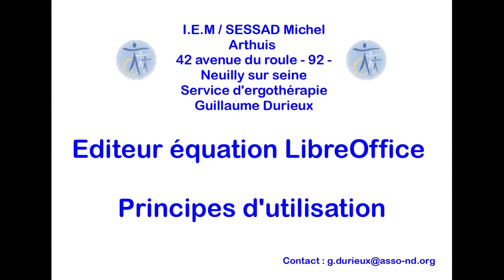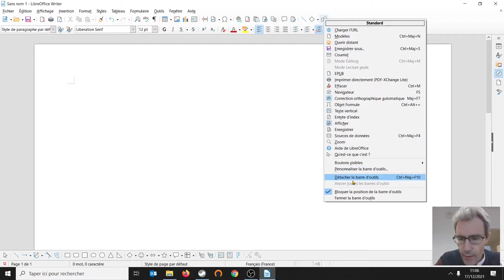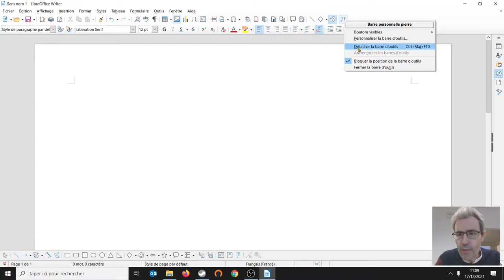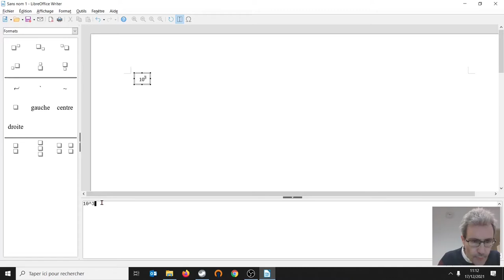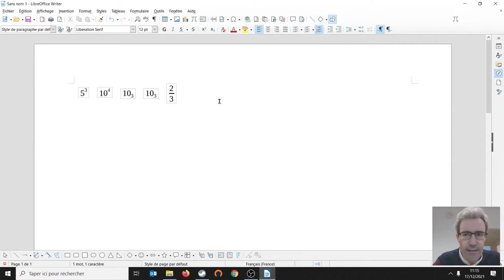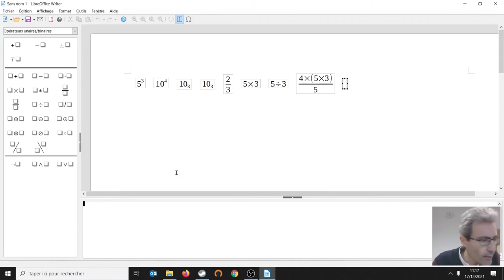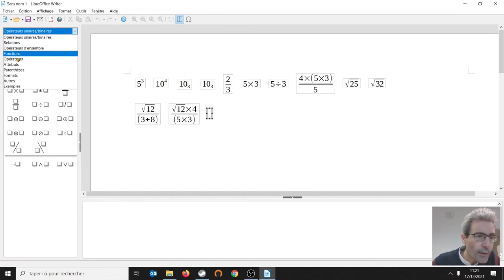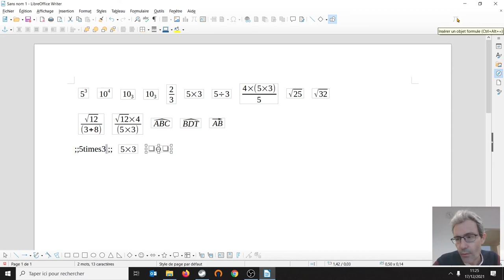Tutoriel Editeur d'équation Libre Office : Principes de fonctionnement.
Dans cette vidéo je vous explique comment accéder à cette fonction du traitement de texte mais aussi comment l'utiliser.

Voici d'ailleurs la liste des principales fonctions mathématiques évoquées :
- exposant : ^
- indice : _
- fraction : over
- signe multiplier : times
- signe diviser : div
- racine carré : sqrt
- angle : widehat
- vecteur : widevec

INDEX

00:00 - Intro
01:58 - Accès à l'éditeur d'équation
03:04 - simplifier l'accès à l'éditeur d'équation
07:39 - Présentation de l'éditeur d'équation
08:29 - Insérer un exposant
10:22 - Insérer un indice
11:21 - Insérer une fraction
12:51 - Insérer signe multiplier et diviser
14:57 - Insérer une racine carrée
18:10 - Insérer un angle
19:25 - Insérer un vecteur